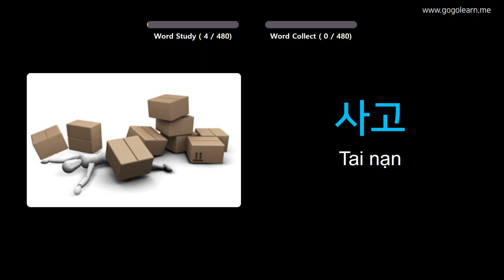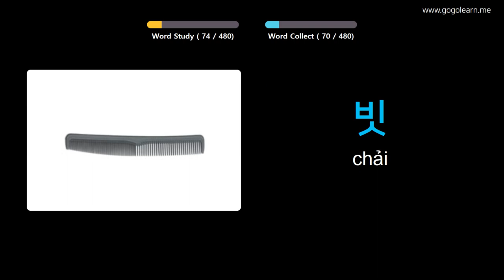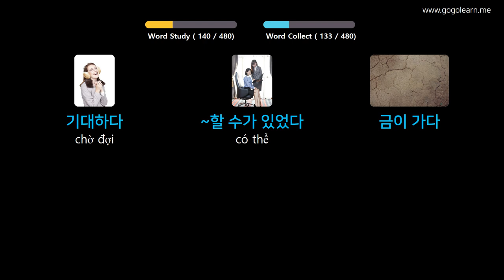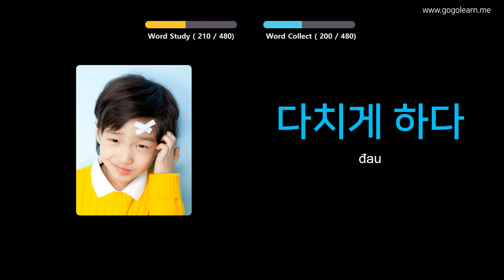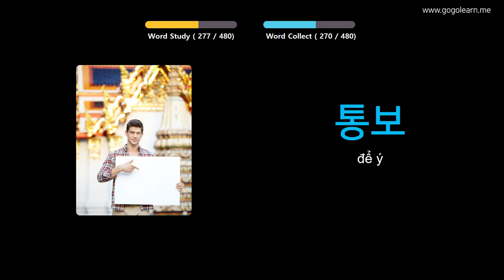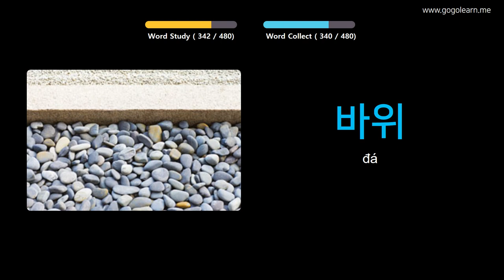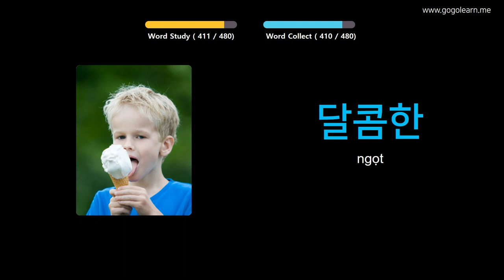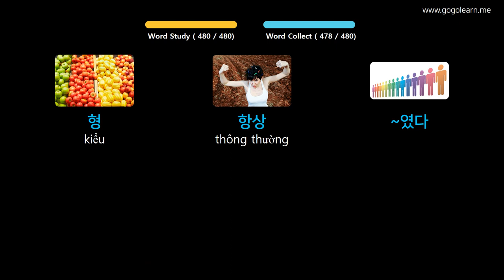Học Tiếng Hàn Quốc Qua Hình Ảnh |Từ Vựng Tiếng Hàn Cho Sinh Viên | Golearn